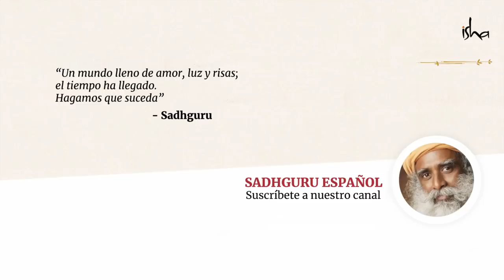Si vivir como yogui es tan extático, ¿por qué romper el ciclo de renacimiento? | Sadhguru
Sadhguru responde a una pregunta sobre por qué los yoguis - incluso viviendo en éxtasis - están determinados a trascender el ciclo de renacimiento. La respuesta yace en la evolución natural de la vida y la existencia: una vez que experimentas una etapa de la vida, es una cuestión normal desarrollarse hacia la siguiente.